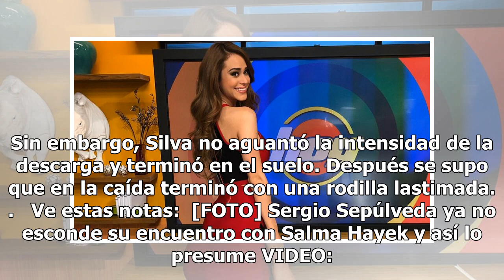Video: Conductora de 'Venga la alegría' cae lesionada por descarga eléctrica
Un juego en el programa matutino "Venga la alegría" terminó con una de sus conductoras en el suelo a causa de la descarga que recibió de una máquina de toques. Los conductores participaban en la dinámica "Guerra de palabras". Cuando alguno pierde, el castigo es recibir una descarga eléctrica. En la ...